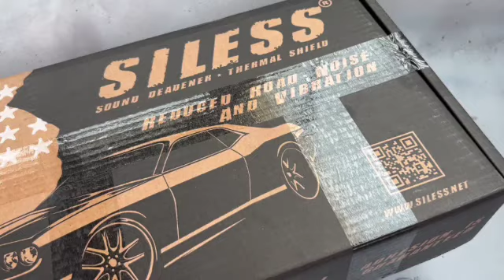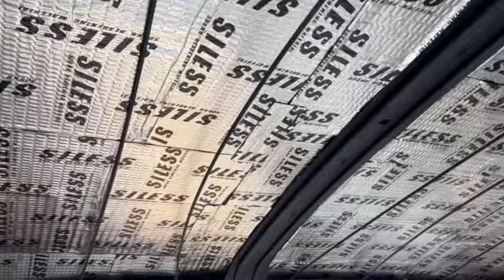Rebuilding A 1967 Lincoln Continental Part 6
Welcome to the channel! Join me as I rebuild this 1967 4-door Lincoln Continental.